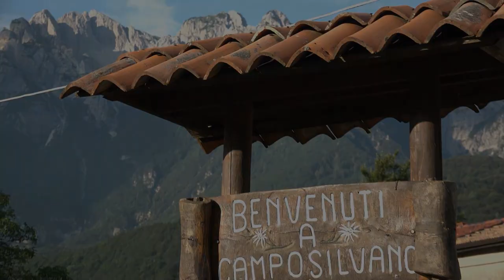Camposilvano - 2022 Ganzega del bosco - Boscaioli